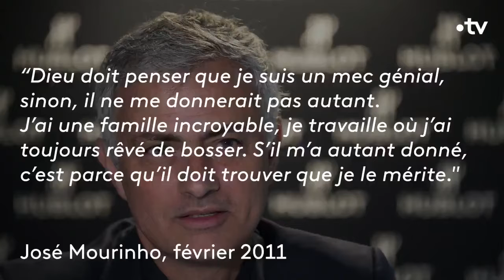Mourinho, titres et polémiques - France TV Sport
`Mourinho, titres et polémiques